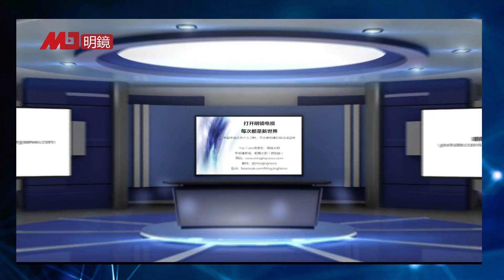网信办看不惯，监管风暴刮到娱乐圈；阿富汗撤军惨剧：中国政府“坐收渔利”？美国政府“愚蠢至极”？丨今夜很政经 （王军涛 陈小平 ：20210828）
明镜火拍主持人陈小平个人频道。中国和全球重大时事新闻深度采访和深度评析，独家故事披露。大事小评属明镜电视家族成员，主打评论、访谈等原创资讯类内容；综合直播、连线、现场等不同形式；话题涵盖国际政治、经济金融、军事法律、科技教育、健康生活等各方面。明镜力求打造多元、真实、独立的媒体平台，立足华语世界，纵览全球风云。